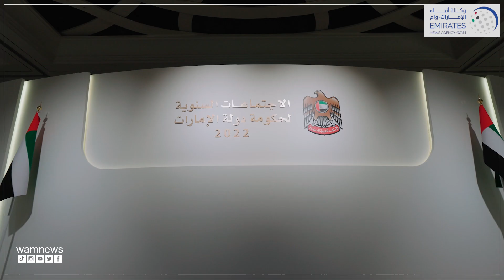ذياب بن محمد بن زايد يشهد توقيع اتفاقيــات لدعم مشروع "قرى الإمارات" بقيمة تتجاوز 200 مليون درهم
ذياب بن محمد بن زايد يشهد توقيع اتفاقيــات للمساهمة المجتمعية في دعم مشروع "قرى الإمارات" بقيمة تتجاوز 200 مليون درهم